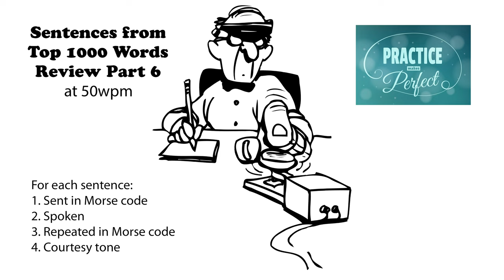Sentences from Top 1000 Words - Review Part 6 - 50wpm